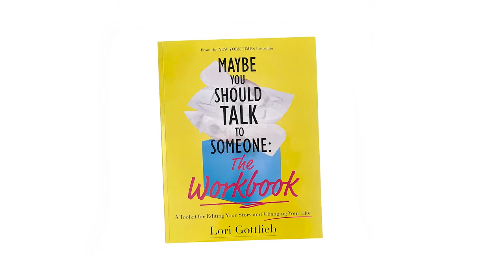Maybe You Should Talk To Someone: The Workbook A Toolkit for Editing Your Story & Changing Your Life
Based on the wildly acclaimed New York Times bestseller Maybe You Should Talk To Someone comes the official groundbreaking companion guide to discovering your most authentic life story.

“Part of getting to know yourself is to unknow yourself – to let go of the limiting stories you’ve told yourself about who you are so that you can live your life, and not the stories you’ve been telling yourself about your life.”
Lori Gottlieb, New York Times bestselling author of Maybe You Should Talk to Someone

When Maybe You Should Talk to Someone was released into the world, it became an instant New York Times bestseller and international phenomenon, with readers across the globe finding their truth in the powerful stories Lori Gottlieb shared from inside her therapy room. As millions highlighted and underlined page after page, a movement took shape and they asked for more: Can you take these lessons and create for us a guide as transformative as the book itself?

Lori decided to do just that. In this empowering, one-of-a kind workbook, Lori offers a step-by-step process for becoming the author of your own life by giving it a thorough edit. Using eye-opening concepts, thought-provoking exercises, compelling writing prompts, and real examples from the beloved patients in the original book, Lori has created an easy-to-follow guide through the journey of becoming our own editors, examining aspects of our narratives that hold us back, and discovering the ways in which changing our stories can change our lives.

An experience, a meditation, and a practical toolkit combined into one, Maybe You Should Talk to Someone: The Workbook is the companion readers have been asking for: a revolutionary method for understanding which stories to keep and which to revise so that we can create our own personal masterpieces. By the end of this “unknowing,” you will be surprised, inspired, and most of all, liberated.

Praise for Maybe You Should Talk To Someone
-An O, The Oprah Magazine’s Best Nonfiction Book of the Year
-A Goodreads Choice Finalist for Best Book of the Year
-An IndieNext Pick
-A Book of the Month Club Selection
-A Publishers Marketplace Buzz Book
-A Newsday, Apple iBooks, Washington Post, Real Simple, Thrive Global, Refinery29,and Book Riot Most Anticipated Book of the Year
-A PopSugar Best Book of the Year
-A Harvard Business School Must-Read Book of the Year

“This is a daring, delightful, and transformative book.” Arianna Huffington Founder, Huffington Post and Founder & CEO, Thrive Global

“Rarely have I read a book that challenged me to see myself in an entirely new light, and was at the same time laugh-out-loud funny and utterly absorbing.” Katie Couric

“Wise, warm, smart, and funny… If you have even an ounce of interest in the conundrum of being human, you must read this book.” Susan Cain New York Times bestselling author of Quiet